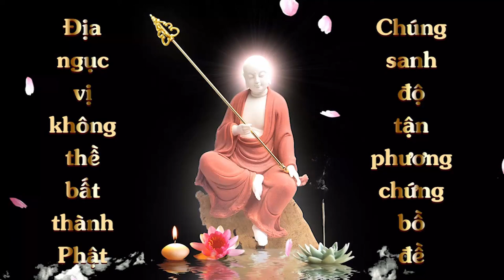Đọc Kinh Chiêm Sát Nghiệp Báo Thiện Ác | Trung Kiên | Cộng Đồng Địa Tạng Bồ Tát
Tên: Trung Kiên
Lời nguyện:
 Con nguyện trọn đời trọn kiếp đến tận cùng đời vị lai nhẫn cho đến ngày con thành Phật, con nguyện đời đời kiếp kiếp được quy y nương tựa nơi Địa Tạng Đại Bồ Tát. Con nguyện sẽ tinh tấn thực hành và giới thiệu Pháp Địa Tạng Chiêm Sát này, hầu làm cho tất cả chúng sanh trong đời mạt pháp đều được nương nơi sự gia trì của Địa Tạng Bồ Tát mà mau chóng tiêu trừ nghiệp chướng, nhanh đắc nhất tâm, vãng sanh Tây Phương Cực Lạc.

2. Quay video Đọc toàn bộ Kinh Chiêm Sát Thiện Ác Nghiệp Báo (Lời giới thiệu + Quyển Thượng + Quyển hạ)
3. Đồng ý cho kênh đăng video